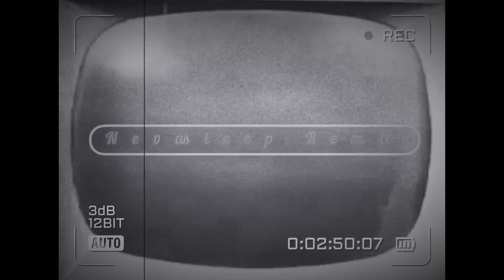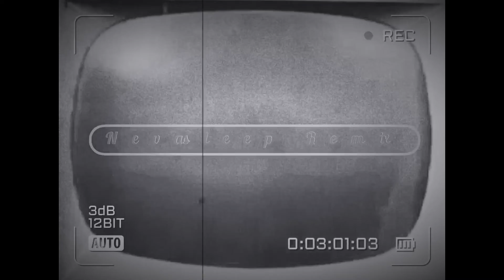Young Dolph - Bandaid (Nevasleep Remix)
Nevasleep Remix